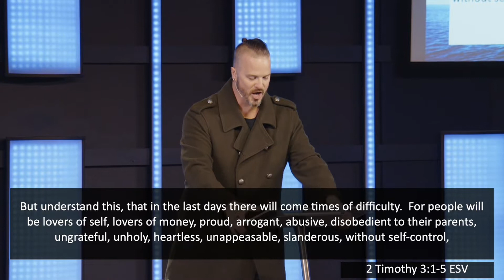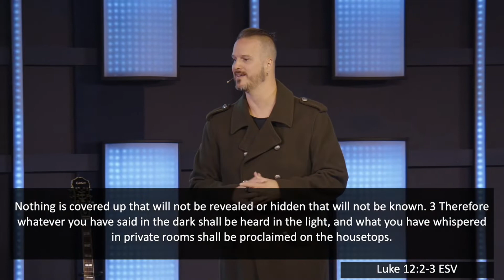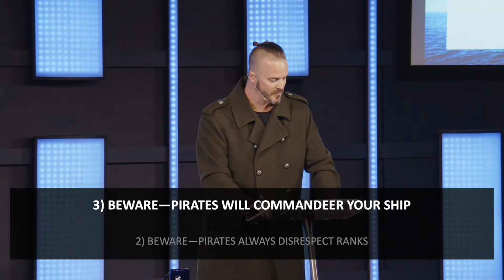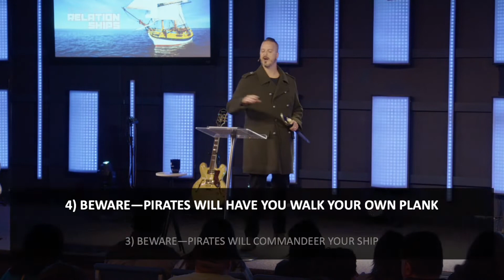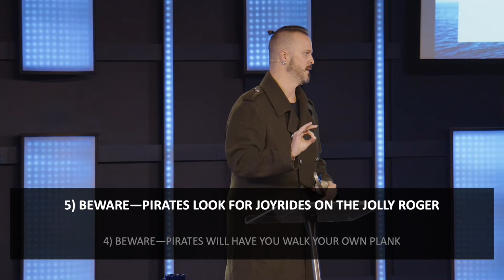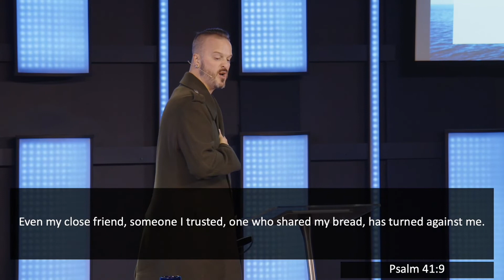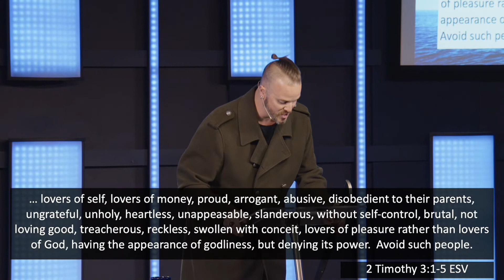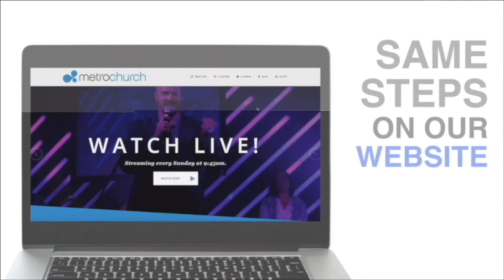RelationSHIPS: Pt 2 | Pastor Chad Braswell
"RelationSHIPS: Part 2"
Beware of Pirates
Ps. Chad Braswell
3/27/22

If you're local, we'd love to see you at Metro Church!